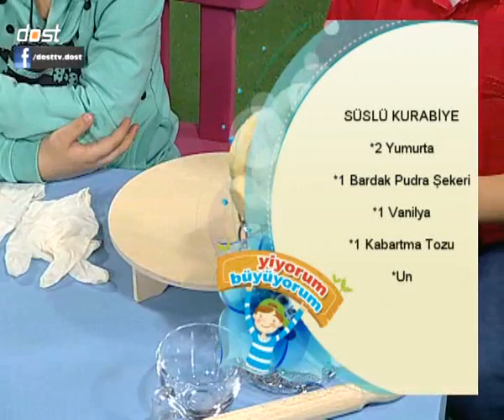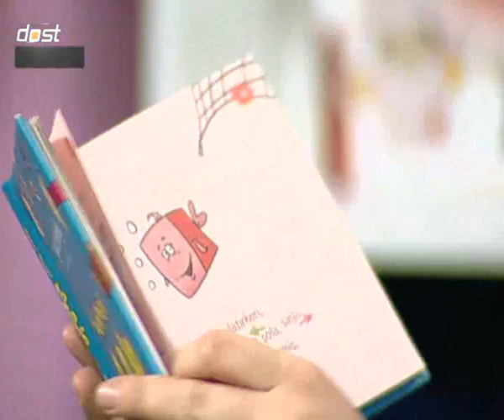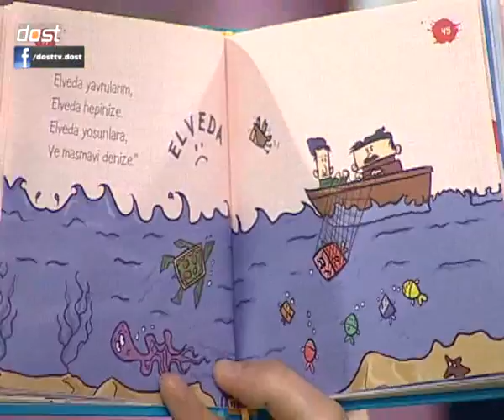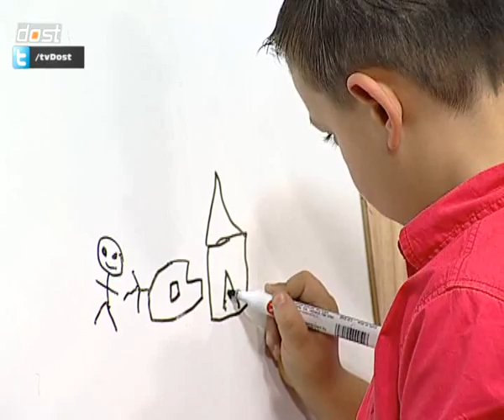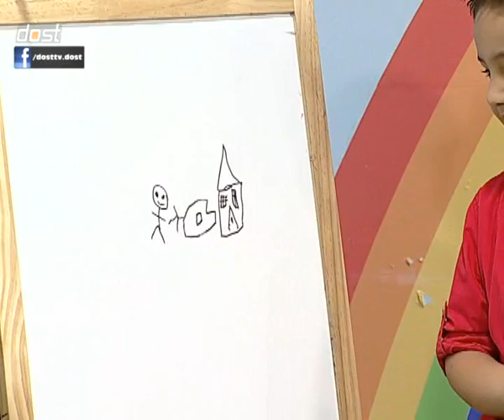SÜSLÜ KURABİYELER - BÜŞRA TÜRKMEN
ABC - 15,02,2014 - SÜSLÜ KURABİYELER - SEVGİLİ ÇOCUKLAR BÜŞRA TÜRKMEN ÖĞRETMENİMİZ SİZLER İÇİN YİNE YİYORUM BÜYÜYORUM BÖLÜMÜNDE EĞLENCELİ VE BİR O KADAR DA LEZZETLİ BİR TARİF VERİYOR